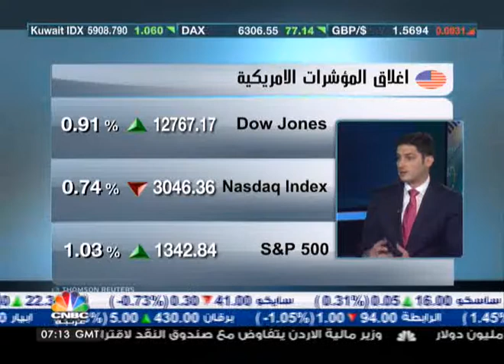الحموري: الأزمة اليونانية لم تنته بعد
قال كبير استراتيجيي الأسواق في "أمانة كابيتال" نور الدين مفيد الحموري أن الارتفاعات التي شهدتها الأسواق العالمية ناتج عن الأمل ببقاء اليونان في منطقة اليورو بعد الانتخابات اليونانية.

ولكنه قلل من التفاؤل بقوله أن هذه الارتفاعات محدودة تتراوح بين 5 و7%، فالأزمة لم تنتهي بعد، فهذه الارتفاعات لا تعبر إلا عن أمل بعودة اليونان إلى منطقة اليورو بالشكل الذي كانت عليه.

وأضاف أن مجموعة الـ20 تأمل في إعادة الثقة بالاقتصاد العالمي بعد الانتخابات اليونانية.